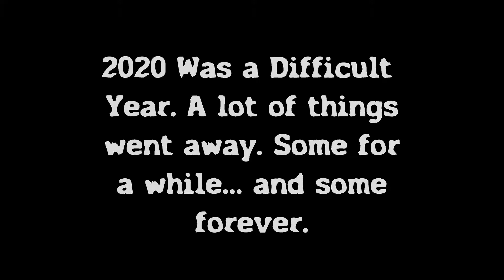Honk!Fest West GiveBig Promotional